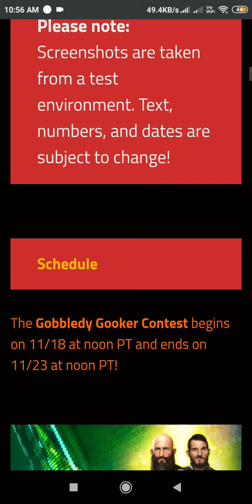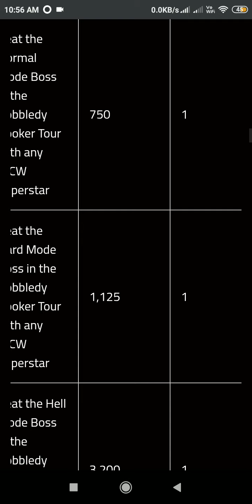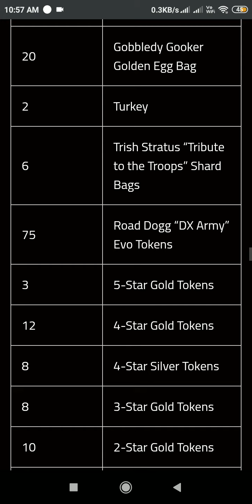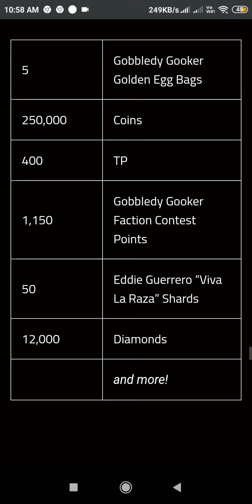Community Update: Gobbledy Gooker Contest Details